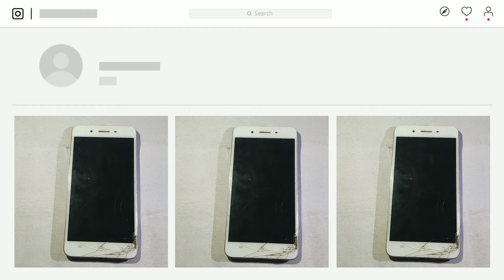android mobile ki battery kaise change kre